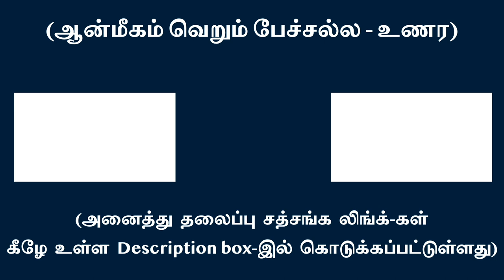தெய்வீக லீலைகளும், அற்புதங்களும் நிறைந்தது ஞானியர் வாழ்வு | சுவாமி அருணாசல ரமணன்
Divine play and miracles  are normal in the lives on awakened beings